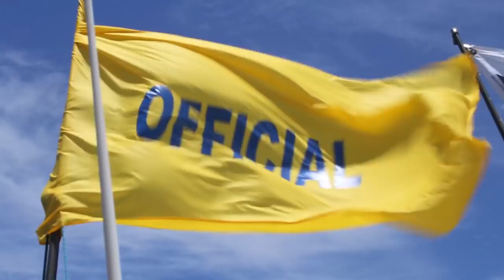Maui 2 Molokai, Downwind SUP Race M2M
Blue Planet has SUP raceboards available to rent on oahu, contact the shop to reserve a performance race board for the big races this summer.
The 9th annual Maui 2 Molokai downwind SUP & Foil Race.
A 27 mile race across the Pailolo Channel from Maui to Molokai.
Connor Baxter claiming a ninth-straight title, closely followed by James Casey. Ty Judson placed 4th over all in the Unlimited Division and Nathan Cross came 6th in the Unlimited Division.
We were not able to catch the guys leading the pack unfortunately, however here is some footage captured throughout the duration of the race.

Film - Skyla Rayner

Riders in the video: Ty Judson, Nathan Cross, Terrene Black, Tomo Murabayashi, Ryan Funk, Clement Colmas, Josh Riccio, James Casey, Robert Stehlik,  and others.

Enter to win a Blue Planet Stand Up Paddleboard package by joining our mailing list:

Blue Planet Surf - Hawaii's SUP HQ
540 Ward Ave.
please call us during open hours from 10 am to 6 pm Hawaii Time
Find Paradise

Aloha!

Discover Paradise with Blue Planet: Your SUP Racing Destination

Ready to take your stand up paddleboarding (SUP) skills to the next level? Look no further than Blue Planet, your go-to destination for all things SUP racing. Whether you're a seasoned pro or a newcomer to the sport, our expert guidance and top-quality equipment will help you find your paradise on the water.

Join the Race: Dive into the excitement of SUP racing with Blue Planet's legendary events, including the Maui2Molokai (M2M) race. Challenge yourself to conquer the Pailolo channel as you paddle from Maui to Molokai, testing your skills against the elements and competing for top honors.

Meet the Legends: Rub shoulders with SUP racing royalty, including Unlimited board champions like Ty Judson, Nathan Cross, Ryan Funk, and Josh Riccio. Learn from the best as they share their strategies and insights for success on the water.

Experience the Thrill: With Blue Planet's expertly crafted SUP racing boards and equipment, you'll be able to push your limits and achieve your personal best. From downwind SUP races to epic paddleboarding challenges like the Molokai to Oahu race, we've got everything you need to fuel your passion for SUP racing.

Join the Blue Planet Community: Connect with fellow paddlers and SUP enthusiasts from around the world as you embark on your SUP racing journey with Blue Planet. Share your experiences, swap tips, and celebrate your achievements together as part of our vibrant SUP community.

Ready to make your mark on the water? Dive into the world of SUP racing with Blue Planet and discover the thrill of competing against the best in the business. Whether you're racing for glory or simply chasing the ultimate paddleboarding adventure, Blue Planet is your ultimate SUP racing destination.